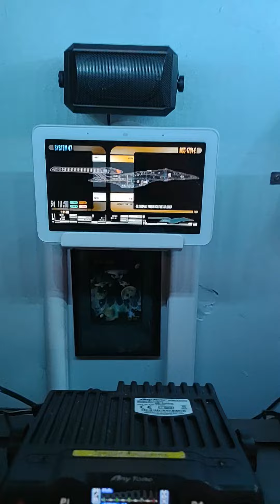My Albion Amateur Radio / GMRS / CB Radio Station